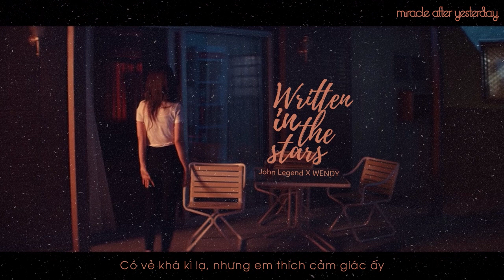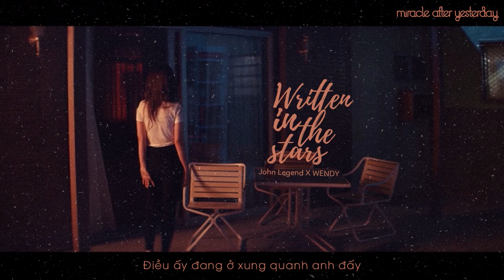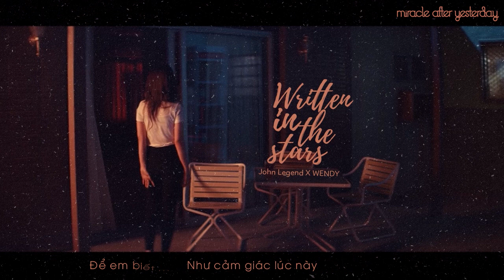「Vietsub」 Written In The Stars - John Legend & Red Velvet WENDY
• Trans
• Time/Type/Encode
• Banner